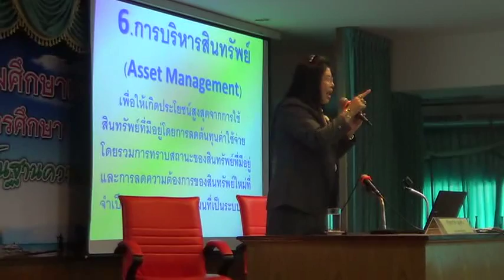041+590526+kusisara+หลักฐานการจ่ายเงินตัวอย่างชุดนักเรียน+กุลิสราพ์ บุญทับ+prachoom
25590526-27+อบรมการเงิน+พัสดุ+สพป.พบ.2+กุสิสราพ์  บุญทับ
การอบรมการบริหารงบประมาณเพื่อเสริมสร้างวินัยทางงบประมาณ
การเงินและการคลังในสถานศึกษา
ณ ห้องเกษมกลั่นยิ่ง
สำนักงานเขตพื้นที่การศึกษาประถมศึกษาเพชรบุรี เขต 2

บรรยายโดย กุสิสราพ์  บุญทับ
ผอ.สำนักงานตรวจเงินแผ่นดินจ.ยโสธร
สตง.ภูมิภาคที่ 5
สำนักงานตรวจเงินแผ่นดิน